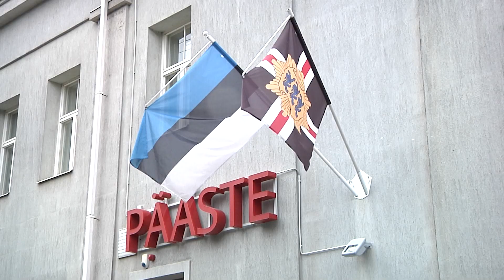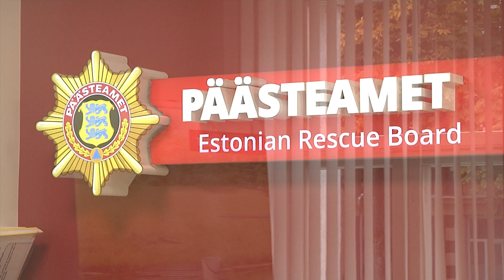12.02.2022 - Päästeameti fookus ja tulevik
Eelmine aasta tõi Päästeametile uusi rekordeid. Esile kerkis suur uppunute arv, mis oli viimase viie aasta suurim. Ka tuleõnnetuste hulk ei ole paraku kahanenud. Olukord ei muutu enne, kui  inimesed ise oma käitumist vastutustundlikuks ei muuda, väidab päästeamet.